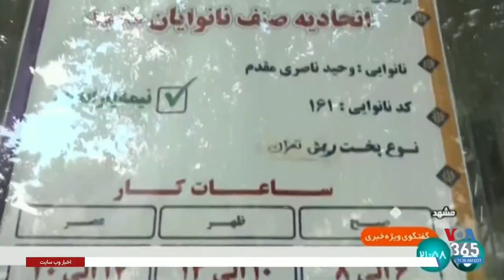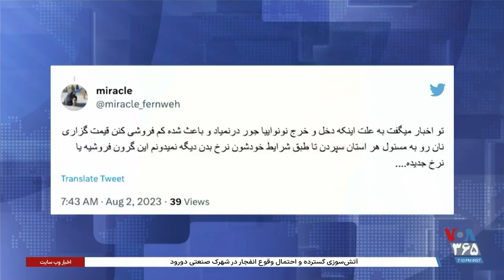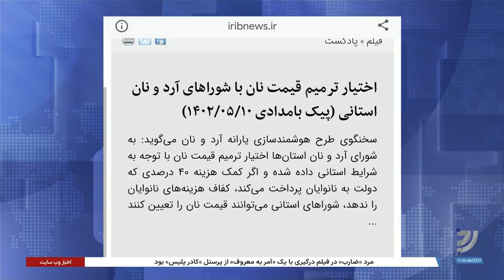youtube video #-9cNR5nV_Vo